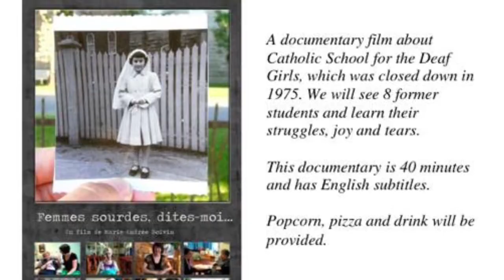BCCSD movie night on May 27thh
Doors open at 6 pm, movie starts at 7 pay at door!